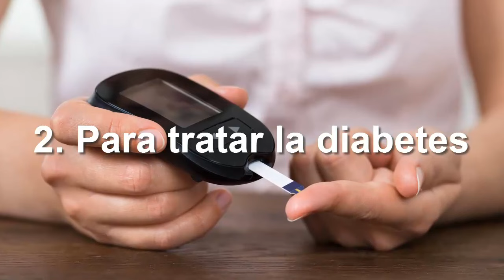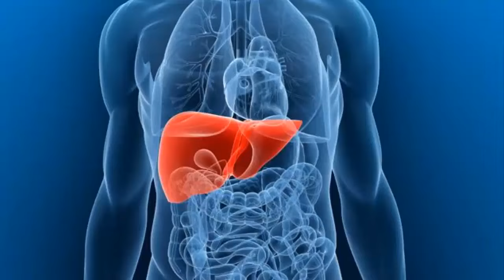"Descubre los Beneficios del Arroz Integral al Consumirlo por la Mañana con Agua"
Pocos Lo Saben, Pero El Arroz Integral hecho con Agua y consumido por la mañana, Te Causa 6 cosas